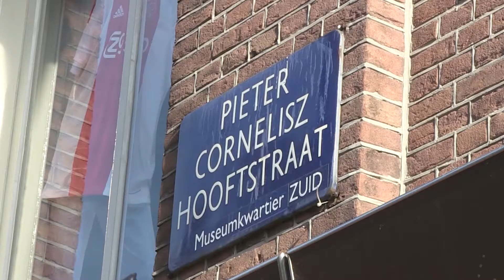19-04-2018 Amsterdam - wietplantage PC Hooftstraat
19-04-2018 Amsterdam - De politie heeft donderdag aan het begin van de avond een wietplantage ontdekt in een woning in de PC Hooftstraat.

Een van de winkeliers in de straat rook een wietlucht, volgens hem was de lucht zo sterk dat hij er misselijk van werd. Daarom belde hij de politie.

Er is niemand aangehouden. De plantage is leeggehaald.